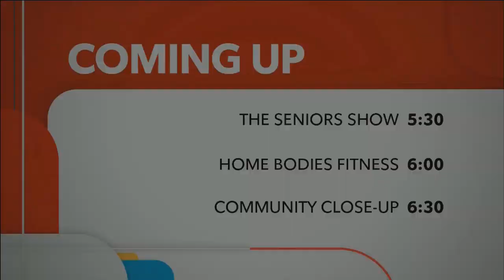Special Edition - COVID-19 - GBHS Coffee House (May 7 2020)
Carol Merton talks to Shannon Reinelt and Francis McEvenue about the Grey Bruce Health Services Mental Health Coffee House.